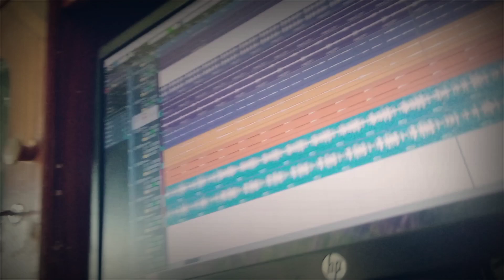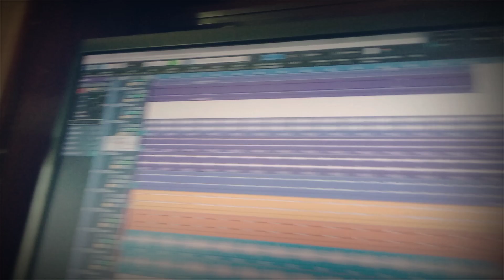Jaam ibrahim&hammal hamraz""nasarbad sport song short clip""2021